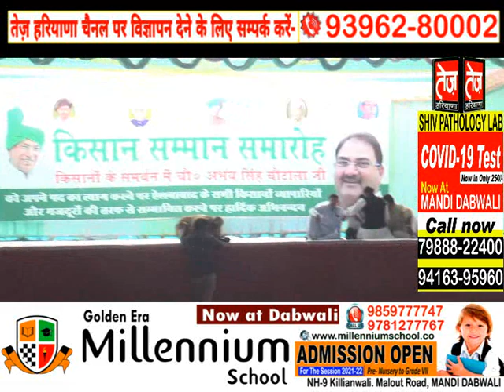ऐलनाबाद में बिना पार्टी झंडे के किसानी झंडो से सजा मंच, देखिये ताजा तस्वीरें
kisan raily lena bad
Ellenabad news
ellenabd kisan news
ellenabad abhay chautala
abhay chautala
ellenabad up chunav